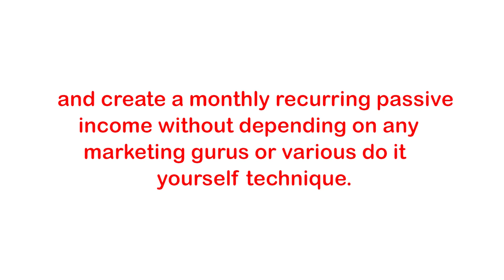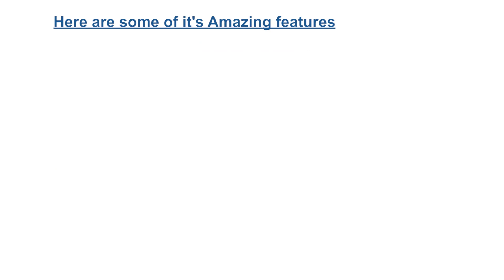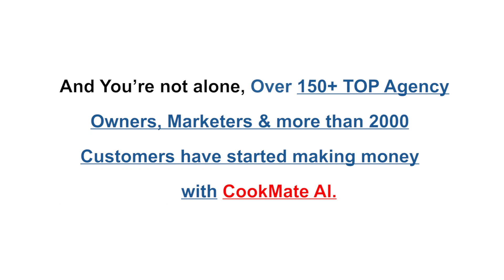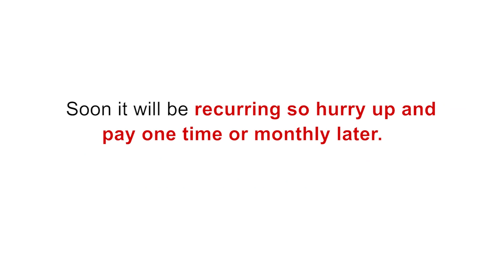CookMate AI Review + (Bonus Worth $997)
CookMate AI REVIEW + 4 Premium Bonuses.

Welcome to our thorough CookMate AI Review! 🍳 If you're on the lookout for insights into the capabilities of CookMate AI, you're in the right place. In this video, we delve into the features, functionalities, and potential benefits of CookMate AI, providing you with an in-depth analysis to assist you in making an informed decision.

🔍 What makes CookMate AI stand out in the realm of culinary technology? Join us as we explore the various applications of this innovative tool, from recipe suggestions and meal planning to cooking tips and techniques. Our objective is to give you a comprehensive understanding of how CookMate AI can enhance your cooking experience.

📈 We'll take a closer look at the user interface, ease of navigation, and practical use cases of CookMate AI in the kitchen. Whether you're a seasoned chef or a cooking enthusiast, we'll discuss how this AI-driven cooking assistant may become an invaluable tool in your culinary endeavors.

🤔 Is CookMate AI the right kitchen companion for you? Our review aims to present a balanced perspective, discussing both the strengths and potential limitations of CookMate AI. By the end of this video, you'll have the insights needed to decide if CookMate AI aligns with your specific cooking preferences and lifestyle.

🔥 Don't make a decision without watching our CookMate AI Review! Let's uncover the capabilities of CookMate AI together!

Thanks for checking out my CookMate AI REVIEW.